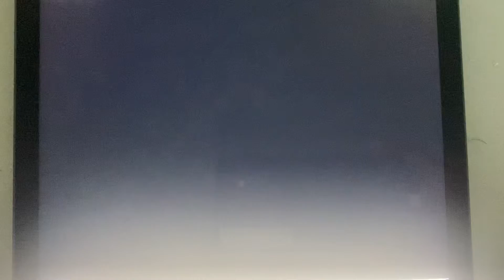WPBF NewsCenter 25 Nightcast Saturday open November 26, 1994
With Melannie O’Connor
Taken after the University of Notre Dame Fighting Irish-University of Southern California Trojans college football game from the Los Angeles Memorial Coliseum at Exposition Park in Los Angeles, California on Saturday, November 26, 1994 on WPBF-TV 25 Tequesta-West Palm Beach, Florida.
Courtesy of Chris Sloan’s TV Airchive.